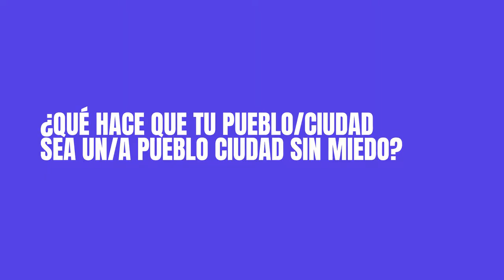Sussana Segovia Barcelona En Comun